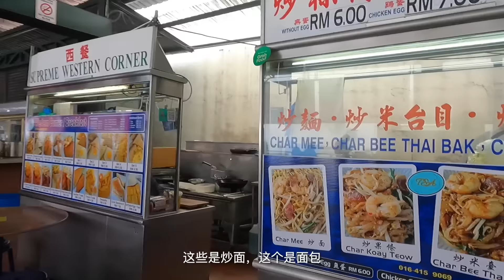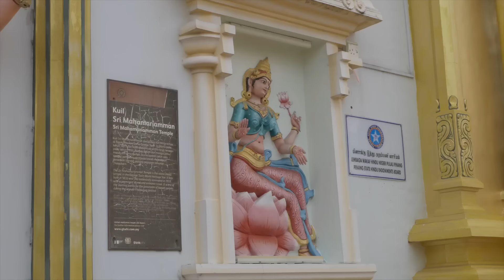Penang - Perhaps my favorite place in Malaysia! Culturally rich and great food! EP33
Penang is an island of mixed culture. I have tried some amazing food (nasi lemak, chendul,  and visited some interesting sites (kek lok si, little India, clan jetty, etc.). As a Chinese, who is in Malazsia for the first time, I am so surprised to see this Chinese influence -  I feel the traditional Chinese culture even more than in many Chinese cities!

I am learning a lot about Malaysia along my way! If I give the wrong information, correct me in the comments! I'd be happy to learn more from you!

0:00 Intro
1:56 Exploring Georgetown
6:51 Buddhist Temple
11:09 Street Market
14:13 Chinese Ancestor Hall
17:12 Clan jetty

My equipment:

GoPro 9
Panasonic GH5